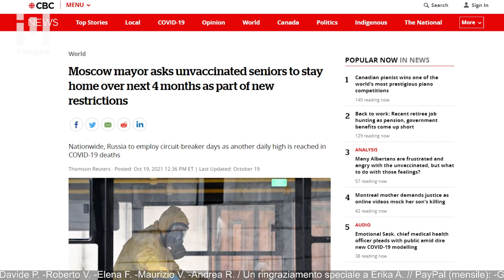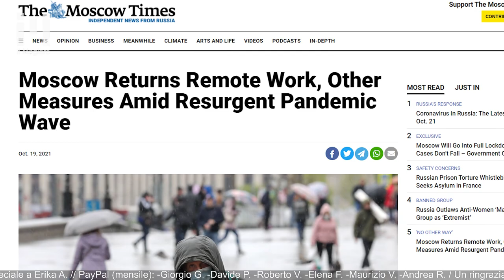PUTIN FERMA LA RUSSIA! E punta sui vaccini anti Covid…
Ogni mattina all’alba inizia la sanificazione dei grandi snodi di Mosca, dove passano milioni di cittadini quotidianamente. La politica sembra dare credito ai dati ufficiali, che dimostrerebbero una situazione difficile. Su 88 regione russe, 79 osserverebbero aumenti dei contagi di giorno in giorno. 255 mila ospedalizzati totali. Gli enti sanitari hanno avvertito e convinto il governo a introdurre misure restrittive della libertà immediatamente. Potrebbero terminare i posti disponibili nelle terapie intensive. Mercoledì il Presidente Vladimir Putin ha annunciato il piano pandemico. Dal 30 ottobre al 7 novembre pausa forzata dal lavoro a livello nazionale. Nelle regioni messe peggio si fermerà tutto già dal 23 ottobre. Il governo consiglia ai datori di lavoro di mettere in telelavoro gli over 60 non vaccinati almeno per 4 settimane. Giusto il tempo di fare le dosi cosiddette volontarie. Il vice del Primo Ministro ha garantito due giorni di ferie per i più giovani che si sono vaccinati. Con la riapertura del 7 novembre si potrà lavorare solo con codice qr della vaccinazione, tampone molecolare (PCR test) e attestato di guarigione recente. “Lo dico un’altra volta, il vaccino diminuisce veramente la gravità dei sintomi della malattia, i possibili pericoli per la salute, il rischio di morte. Per questo sostengo le misure del governo. Invito ogni cittadino a vaccinarsi”. Queste sono le parole di Putin, pronunciate in un messaggio televisivo alla nazione. In Russia il 45% della popolazione ha ricevuto la prima dose. Circa 34 mila casi e mille morti al giorno registrati ufficialmente. Il sindaco di Mosca Sergej Semënovič Sobjanin, tra i fondatori del partito Russia Unita di Putin e fedelissimo di quest’ultimo, ha annunciato tra le altre cose un lockdown a casa forzato per gli ultra 60enni non vaccinati dalla durata di ben 4 mesi.

SUPPORTAMI QUI:
+DONAZIONI (anche MENSILI):
+Per BONIFICI bancari, IBAN: HU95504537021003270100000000